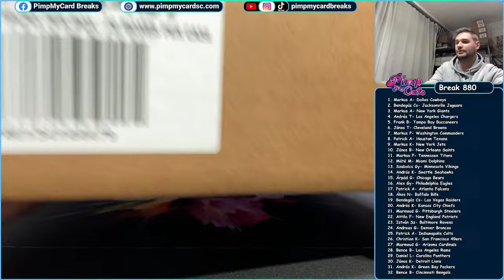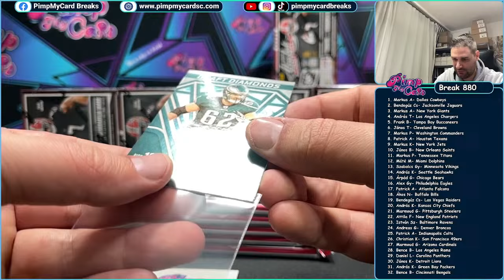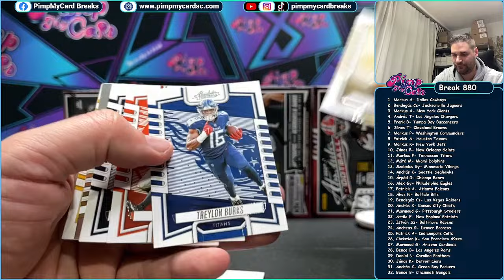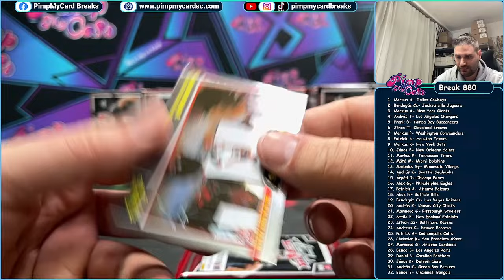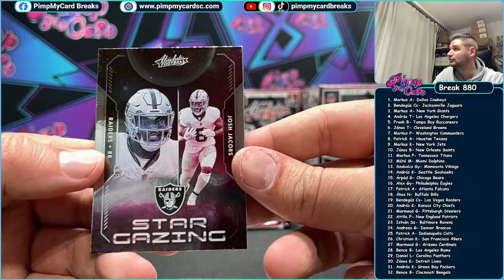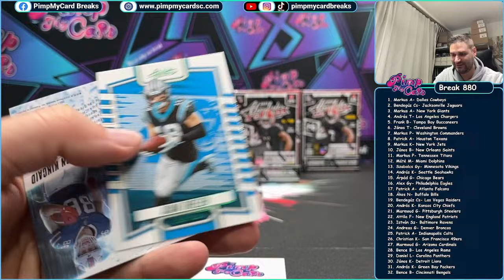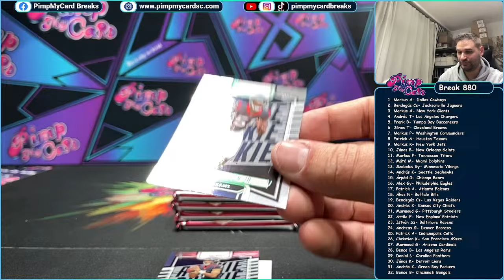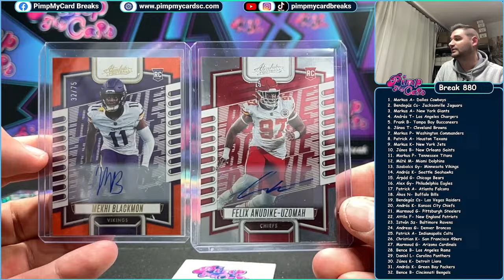2023 Absolute Football Blaster Case - Break 880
PimpMyCard Breaks